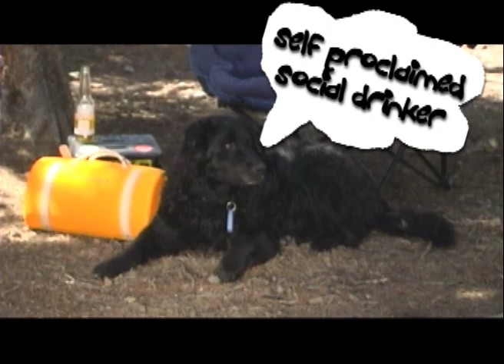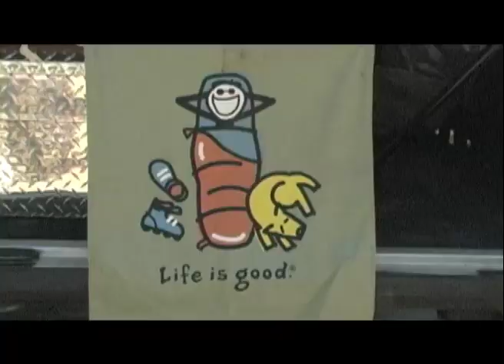LOVE - Live On Vacation Everyday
We show you how to go tent or pop up trailer camping in style! Take advantage of the new executive order, where National Parks and Forests have FREE days! Stacy, Noah and Poppy show you how to make the food, pick the wine, and pick the gear. NOW GET OUT THERE AND LIVE LIKE YOU ARE ON VACATION!!!